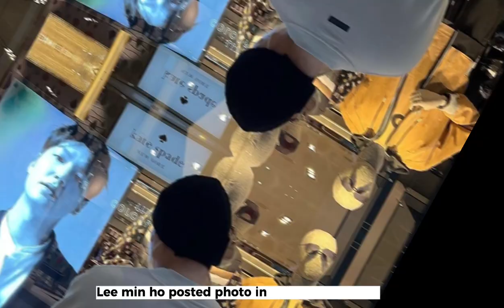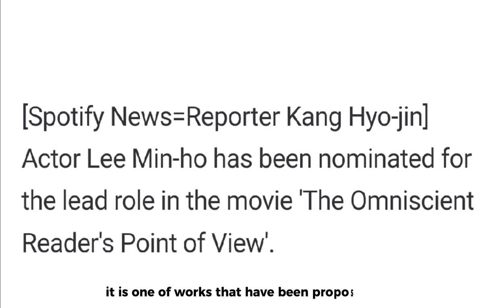LEE MIN HO AND HIS AGENCY FINALLY CONFIRMED THIS GOODNEWS! LEE MIN HO POSTED PHOTO IN HIS IG ACCOUNT